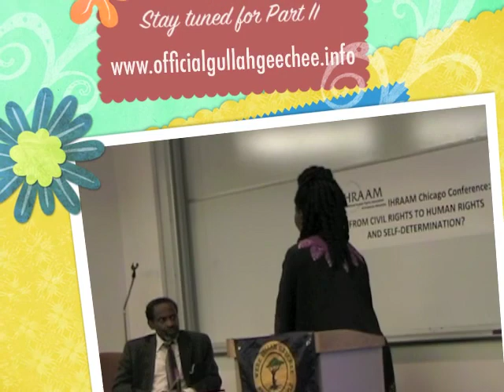Gullah/Geechee TV Nayshun Nyews Ep 92 Pt 1-Queen Quet at IHRAAM Conference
Episode 92 of "Gullah/Geechee TV Nayshun Nyews with Queen Quet" takes us to Queen Quet address as a featured speaker in the International Human Rights Association for American Minorities (IHRAAM) Conference 2012 entitled "From Civil Rights to Human Rights and Self-Determination."  Queen Quet addresses Gullah/Geechee self-determination and the use of the United Nations.